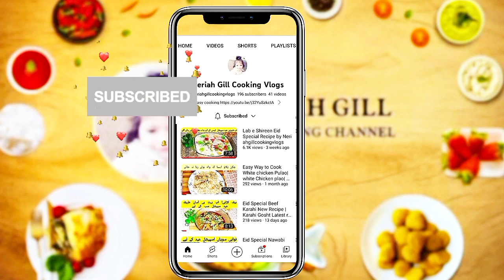Marble chocolate cake recipe by Neriah Gill Cooking Vlogs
LIVE Coverage: Today PTI Protest Final Call 🔴

This final call from PTI marks a crucial moment in the ongoing conflict between PTI supporters and Police forces. Watch Geo News for exclusive insights and on-the-ground reporting of the latest situation. Don't miss the unfolding drama as political tensions reach a boiling point in Islamabad!

 Key Highlights:

    PTI Protest intensifies at D-Chowk
    Clashes between PTI supporters and Police
    Live updates on the ground situation
    Exclusive Geo News coverage of political unrest
    What's next for Imran Khan and PTI?

Watch this LIVE broadcast for real-time information on the PTI protests and D-Chowk developments. Keep up with the latest political crisis as it unfolds.

Watch Geo News LiveStream:     • 🔴𝗚𝗘𝗢 𝗡𝗲𝘄𝘀 𝗟𝗶𝘃𝗲: 𝗟𝗮𝘁𝗲𝘀𝘁...  ​
For more Geo Digital Videos Watch on :     / @geodigitalvideo  ​

 Twitter Urdu:    / geonews_urdu  ​
  Twitter Eng:    / geonews_english  ​
  Facebook Urdu:    / geourdudottv  ​
  Facebook Eng:    / geoenglishdottv  ​
  Instagram Urdu:    / geourdudottv  ​
  Instagram Eng:    / geonewsdottv  ​